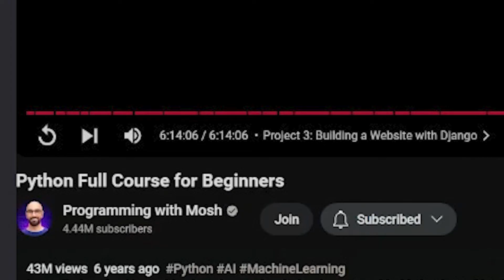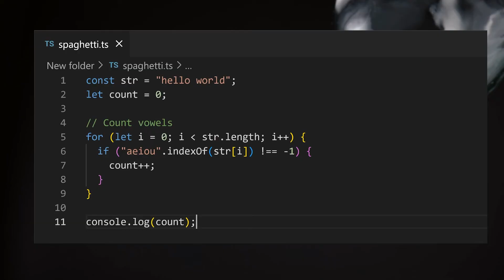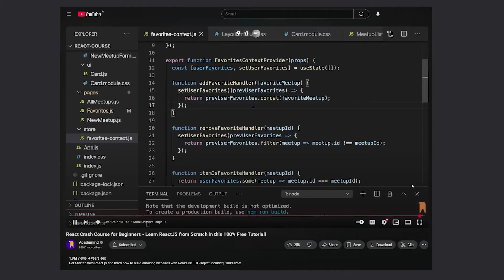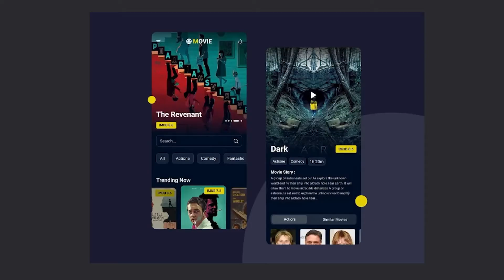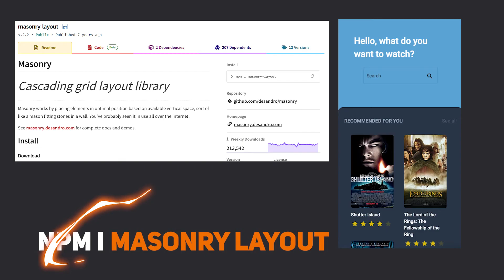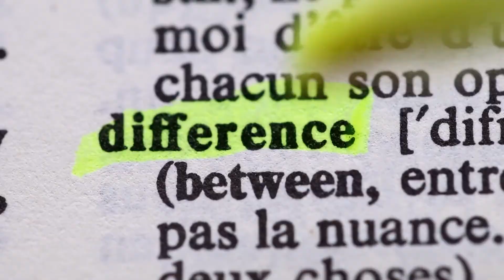Why Most Programmers Stay Average (The Harsh Truth)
Most programmers don’t fail because of lack of talent — they fail because of a mindset trap.
Are you stuck in tutorial hell, feeling like you’re learning but never improving?
In this video, I break down the hard truth about why most developers plateau — and how to escape it with 3 powerful mindset shifts:
🚀 Launchpad Learning
🧱 The Lego Block Method
😬 The Cringe Factor

Stop being a spectator. Start becoming a builder.
Watch now and break out of average.

Stay in the Loop !

Here are the ways to work with me